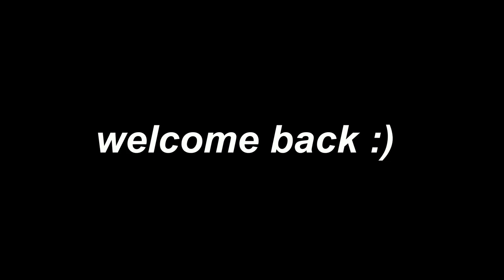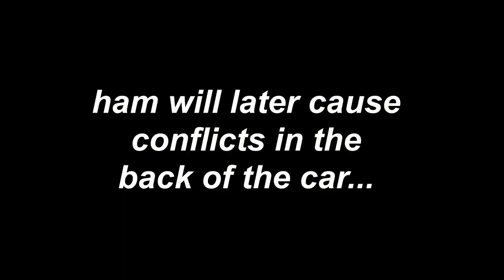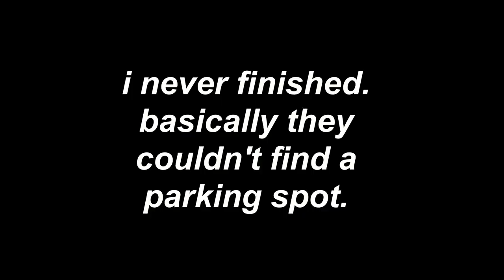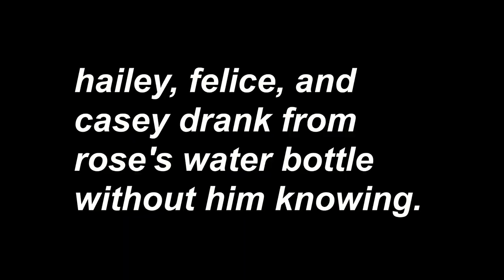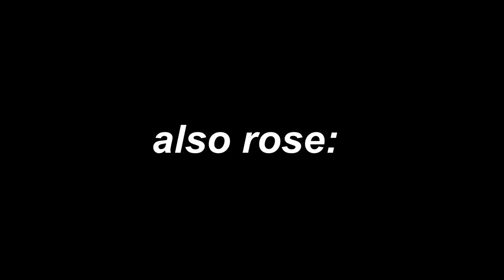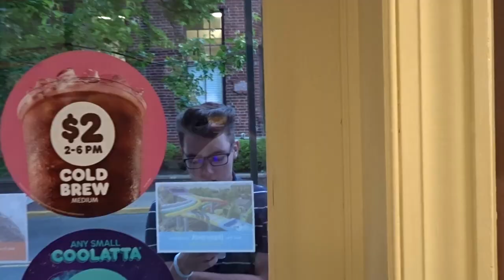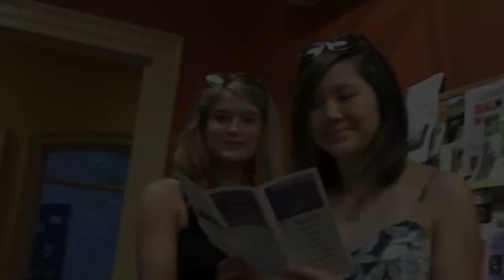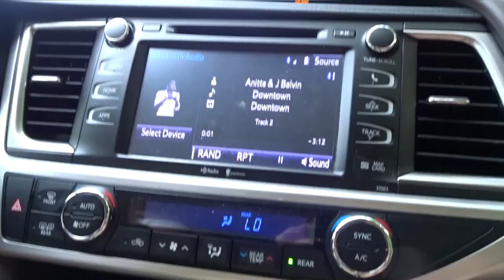18th birthday vlog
long time no see lol ;) hope you enjoyed